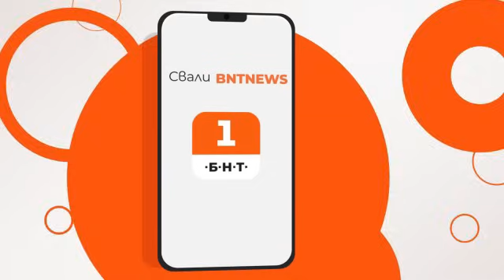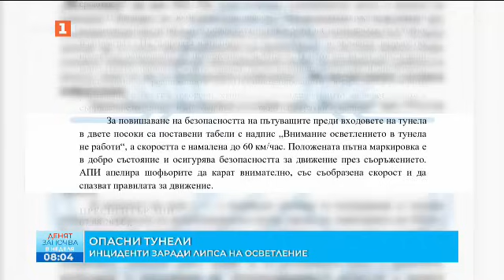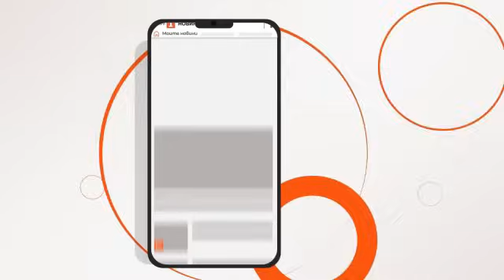По света и у нас - 08.09.2024, 08:00 часа по БНТ